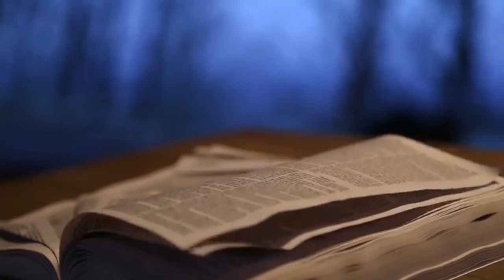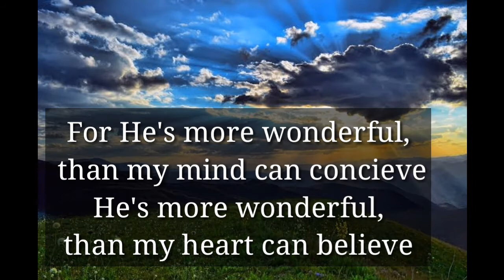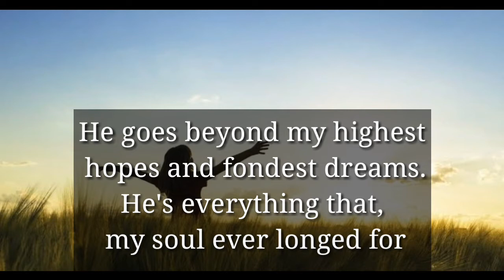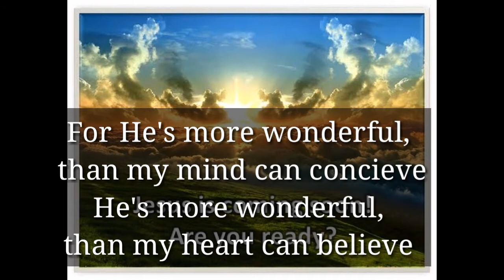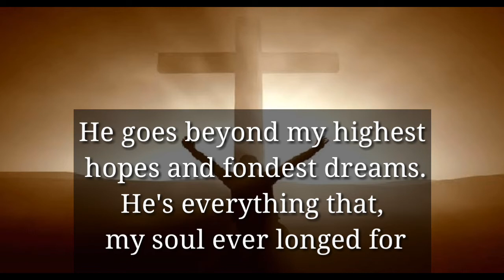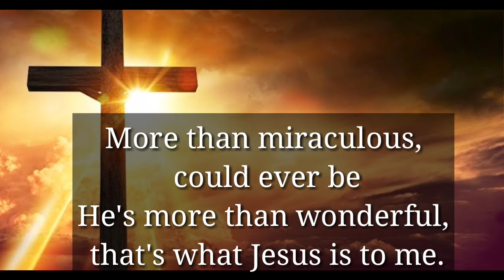More than Wonderful (cousin ministry)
More than wonderful
OVERVIEW

LYRICS

LISTEN

Lyrics

He promised us that He would be a counselor
A Mighty God and the Prince of Peace
He promised us that He would be a Father
And that He would love us with a love that would not cease.

Well, I tried Him and I found His promises are true
He's everything He said that He would be.
The finest words I know could not BEGIN to tell
Just what Jesus really means to me.

For He's more wonderful than my mind can concieve
He's more wonderful than my heart can believe
He goes beyond my highest hopes and fondest dreams.
He's everything that my soul ever longed for
Everything He's promised and so much more
More than amazing, more than marvelous
More than miraculous could ever be
He's more than wonderful, that's what Jesus is to me.

I stand amazed when I think that the King of glory
Should come to dwell within the heart of man
I marvel just to know He really loves me
When I think of who He is, and who I am.

He's more than wonderful, that's what Jesus is to me. For He's more wonderful than my mind can concieve
He's more than wonderful, more than wonderful that's what Jesus is to me.